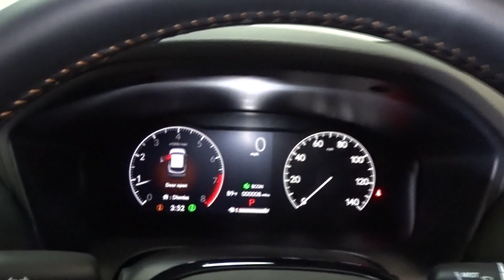2024 Honda HR-V Hillside, Newark, Union, Elizabeth, Springfield, NJ 240002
Platinum White Pearl New 2024 Honda HR-V Sport available in Hillside, New Jersey at Route 22 Honda. Servicing the Newark, Union, Elizabeth, Springfield, NJ area.

Platinum White Pearl 2024 Honda HR-V Sport AWD CVT 2.0L I4 DOHC 16V i-VTECbrbrRecent Arrival! 25/30 City/Highway MPG